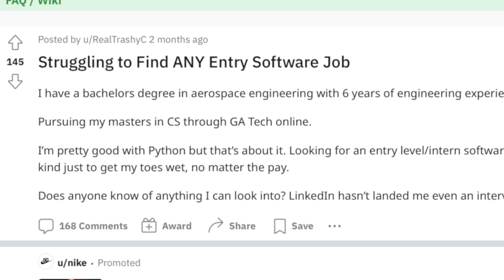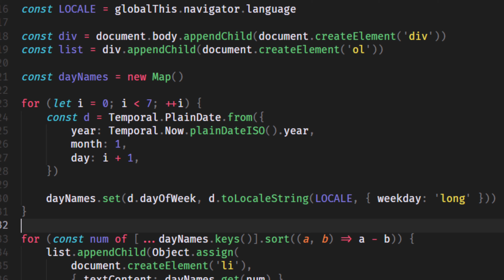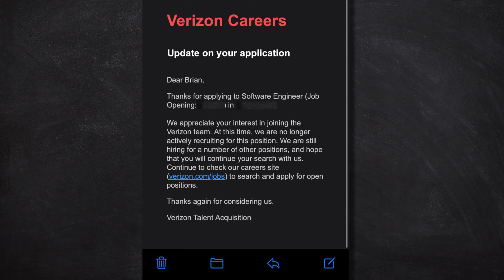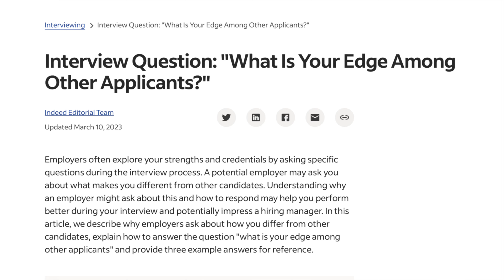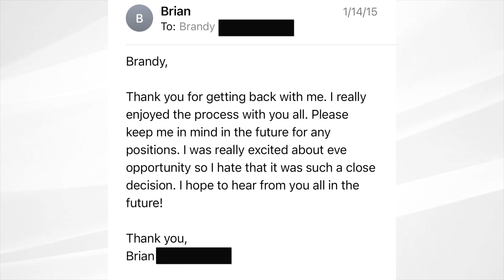The TRUTH About Not Being Able To Find A Software Job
There is a lot of misleading information on how easy or difficult it is to get a software engineer job. In this video, I explain the truth about the job process by giving my personal experience on what it took for me to get my first job.